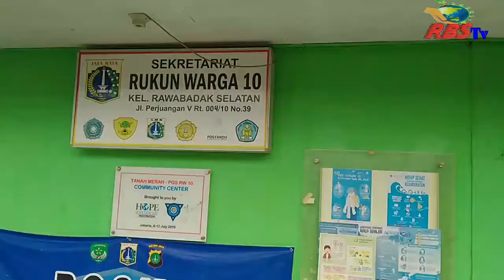BU LURAH PANTAU WARGA YANG DAFTAR VAKSIN LEWAT APLIKASI JAKI